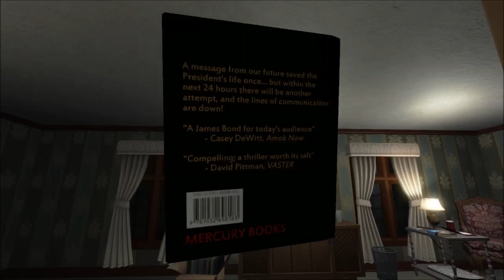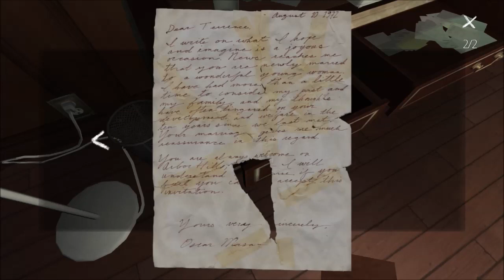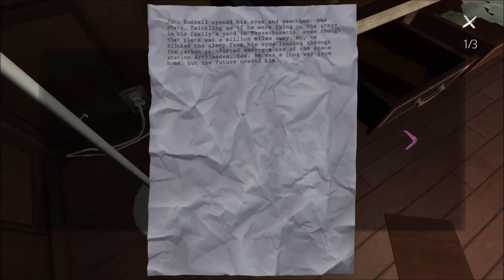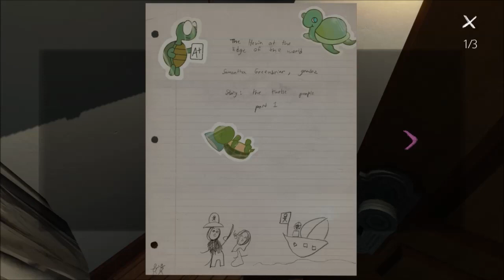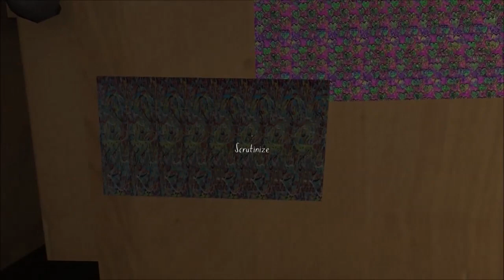Kay Plays Gone Home, Episode 4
Just a short sweep through the previously-explored parts of the Greenbriar's new house.